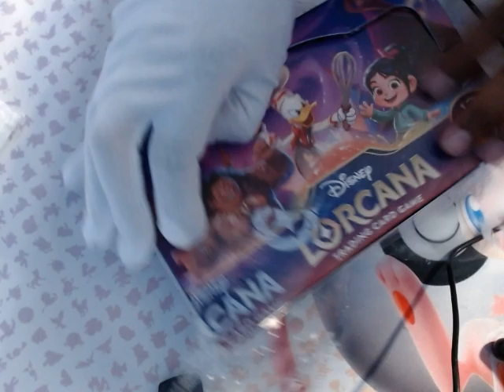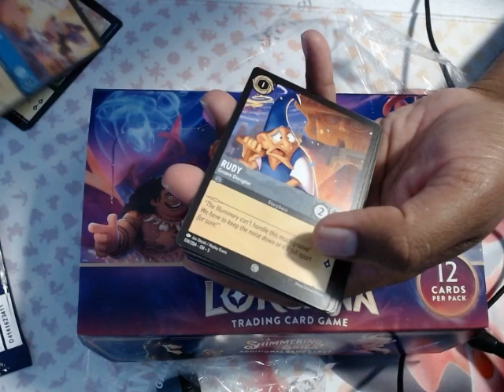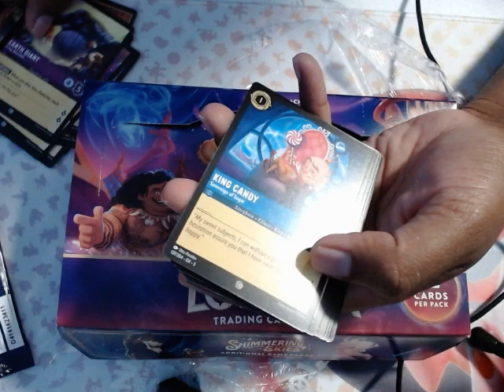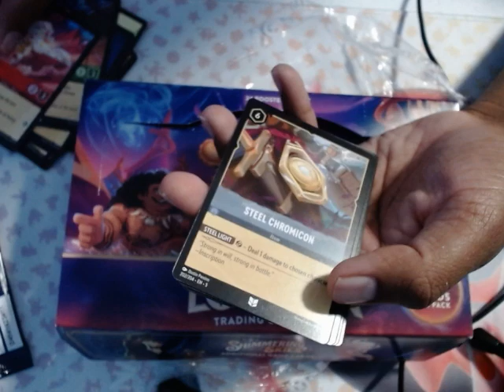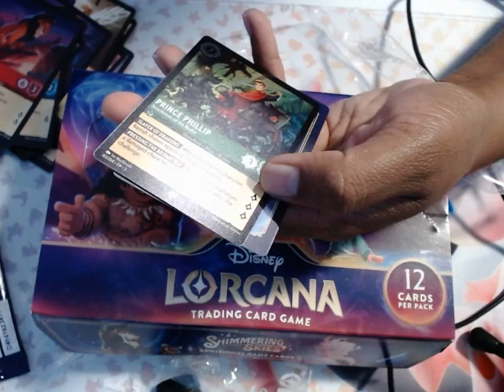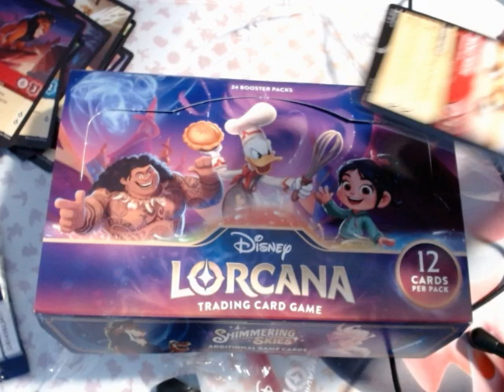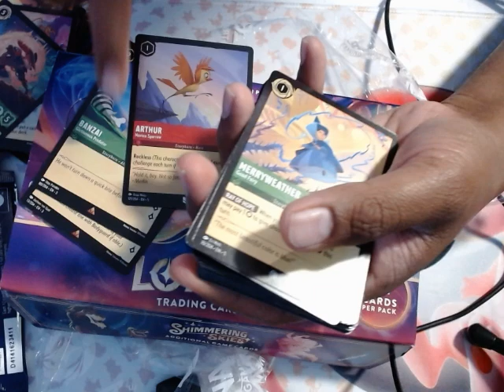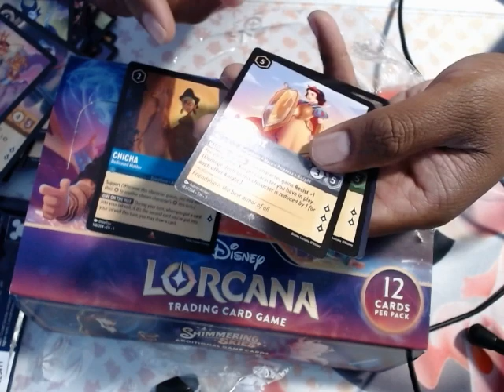The Masked Mr. M Opens Lorcana Shimmering Skies 6 Booster Packs